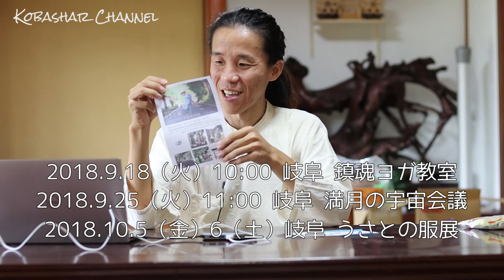お金のブロックの正体 バシャール的コーチング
★コバシャール 大人の卒業旅行＠沖縄久高島
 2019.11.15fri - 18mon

★義援金受付
EMでこどもの未来を守る会
記号12410 - 番号30992311

★宇宙の法則コーチ　小林聖知です。
バシャール好きが過ぎて、友人にその価値観を押しつけていて、「コバシャール」というあだ名が付きました。アブダクションを複数回経験しています。スピリチュアルな知識も、実生活に活かしてこそですよね。スピリチュアルと現実　そのバランスをとれるようなメッセージを心がけています。

★LINEで友達登録　個人的なやり取りをご希望の方はご登録ください

思い込みをさくっと外す１２０分　個人セッション（対面 or Skype）

★ロゴストロン専門店・コバシャールの店
コトダマで願望実現
※閲覧、購入には、会員登録が必要です。

★バシャール的セッション コバシャール

バシャールに直接聞いてみた　僕をアブダクションした宇宙人が誰なのか

【小林聖知　プロフィール】
芸大卒・小さな会社経営してます
起業当初は、クライアントの不払い、踏み倒しに苦しんでいました。やることなすこと裏目に出ていたとき、宇宙存在バシャールに出逢いました。

「これってもしかして真理！？」意味はほとんど理解できないのに、なぜかそう直感しました。
衝撃の出逢いから、バシャール100%で生きることを宣言したら、人生がみるみると好転していくことに感動しました。

その出逢いから、半年したころ
UFO（宇宙人）に連れて行かれるという体験をしました。帰ってきてからも、その記憶がまったく無くならないことから、実体験であると確信しましたが、人に話すのは避けていました。

この人、ちょっと頭おかしくなっちゃってるって、思われるのがオチですから。

僕を連れて行った宇宙人の素性、目的を知りたくて、ロサンゼルスのダリル・アンカ宅で直接バシャールのセッションを受けました。

バシャールから直接告げられたのは、僕を連れて行ったのは、ヤイエルという文明であるということと、その目的は、オープンコンタクトの準備だとということでした。

日本に戻ると、あれよあれよと講演、ワークショップ、個人セッションの依頼が舞い込むように。

・自分が100%作り出した世界
・宇宙には、いいもわるいもない
・結局のところ、全ては幻想

このシンプルな価値観を共有できる仲間を増やして行きたいと思います。